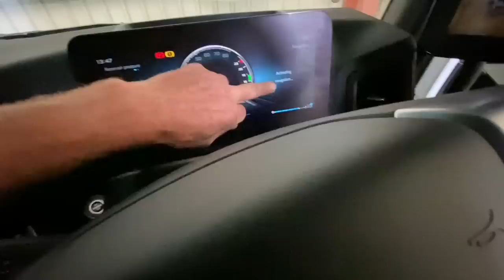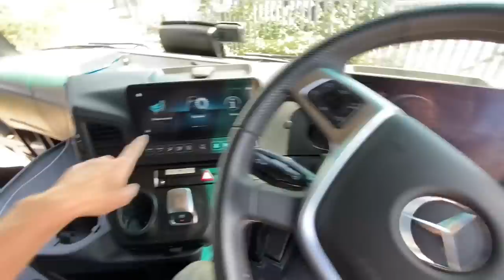The spray job that never ends! A new dog! Future of trucks and snap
The never ending spray job! Future of lorry’s and the stud new dog 😊

LC Wilderness YouTube channel

Newark
NG249RD